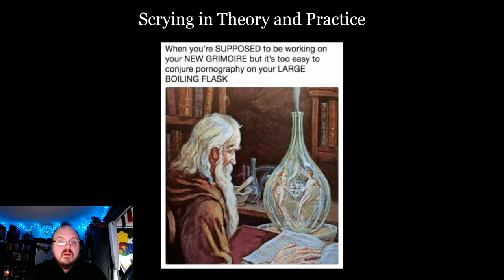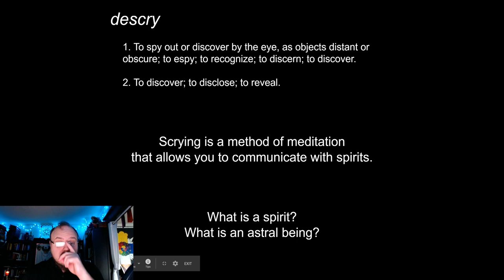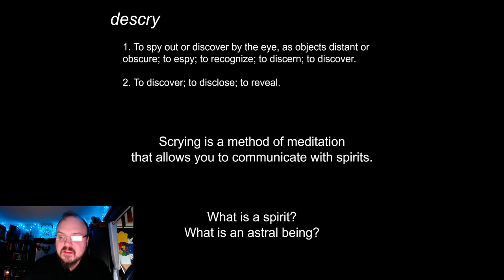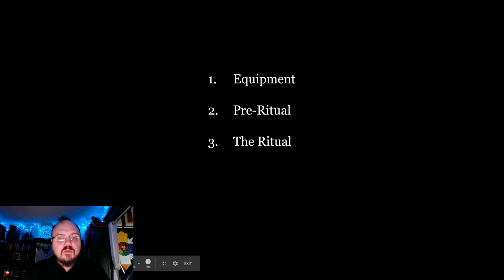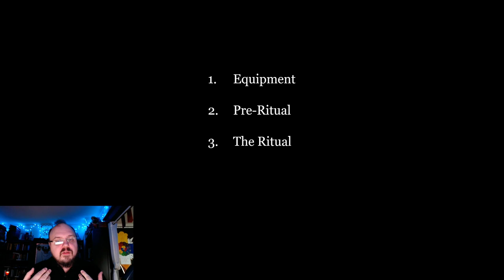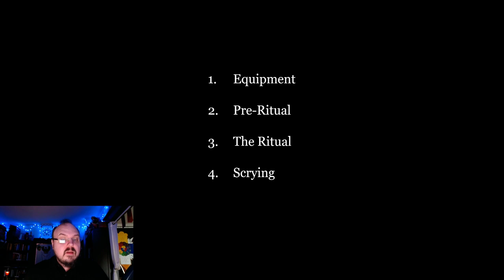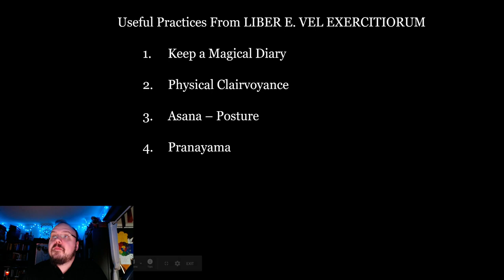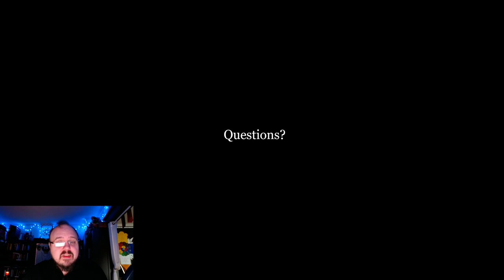Scrying in Theory and Practice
Scrying is the practice of seeing and communicating with spirits. In this class we will cover the theory of spirits and how to scry them, with many practical tips for getting useful results. Part of our class series exploring Thelemic arts, principles, and practices.

If you are local to seattle, please consider coming down and checking out one of our events at our temple in magnolia!